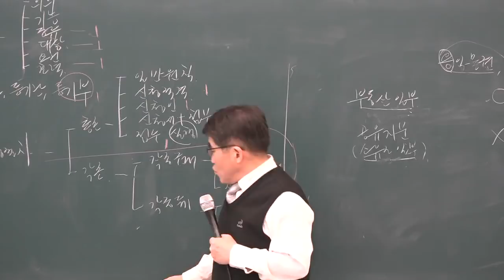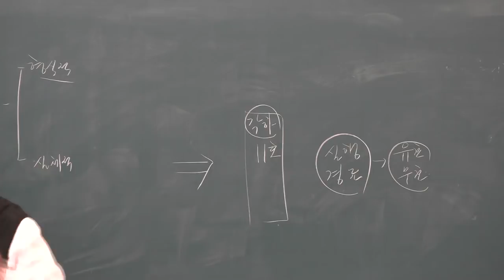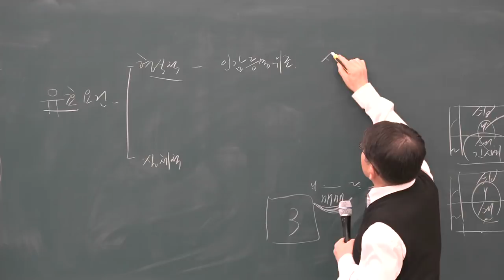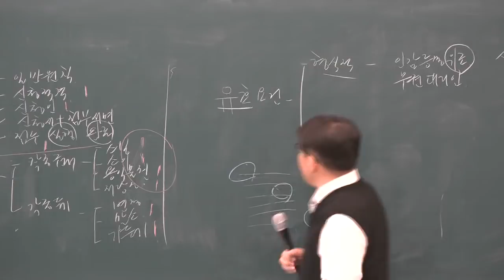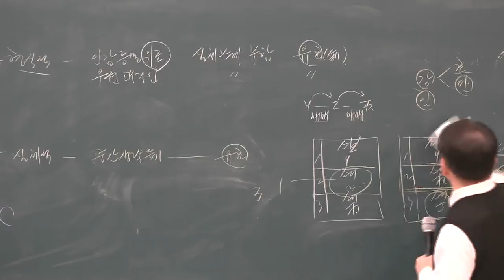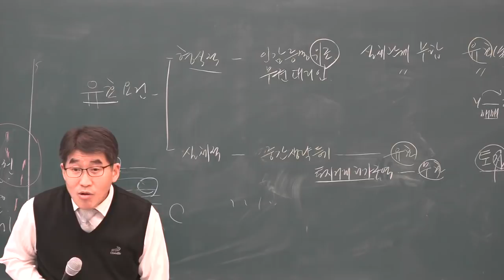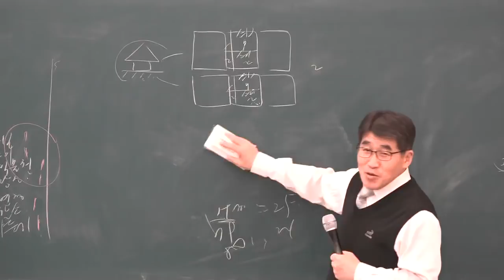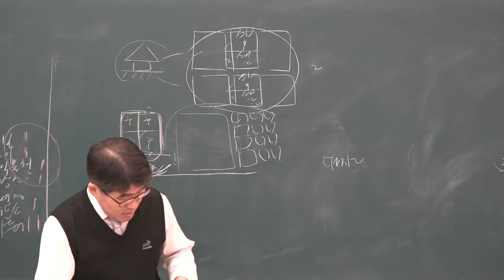[공전무] 2019년 공인중개사 부동산 공시법 기초이론 12-10